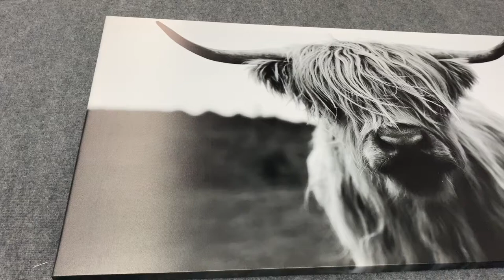Highland Cow Multi Panel Canvas Wall Art l by Stunning Canvas Prints